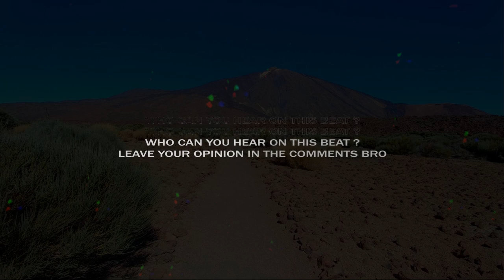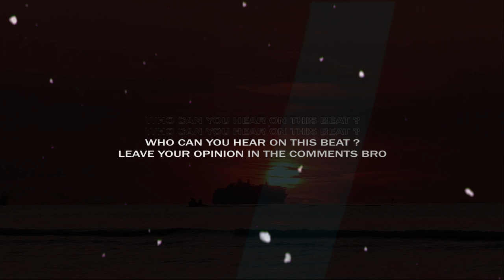Camila Cabello Type Beat | Latin Trap Type Beat 2020 •CARTEL• Latino Spanish Guitar [by Alexx Melo]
This type beat inspired by Camila Cabello .
There's some kind of latin type beat and guitar type beat combined.

If you want to make a latuno type beat .. if you've got something to say, this trap type beat will perfectly suits on you.

This beat perfectly suits for rapping and singing. It has some latin tones of spanish and tarp instrumental with sad flavor, spiced with a pretty nice video footage.

If you liked this latino beat and alredy planning to make a hit , you can get this instrumental instantly, buy beats online or lease from my website for profit using through this link:

◽️ and more...